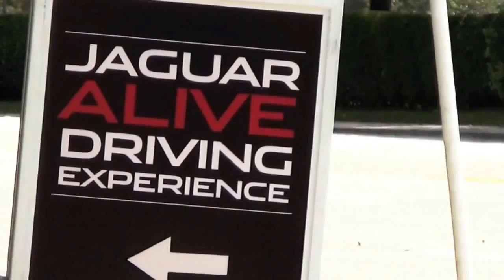2014 Jaguar Driving Experience Miami